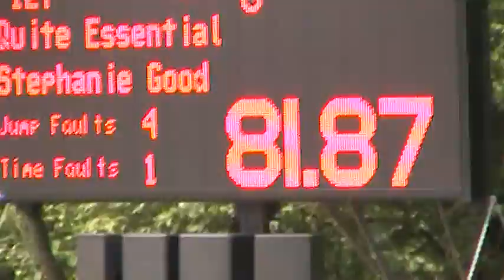Stephanie and Quinn 1.10m Classic at Angelstone 2013